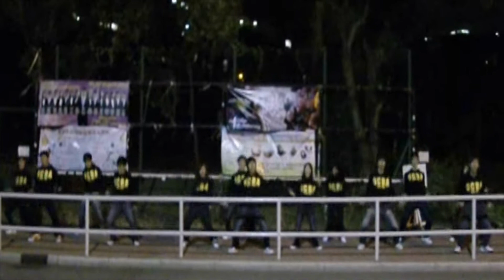2011 CUHK SCBA Inauguration Ceremony videos